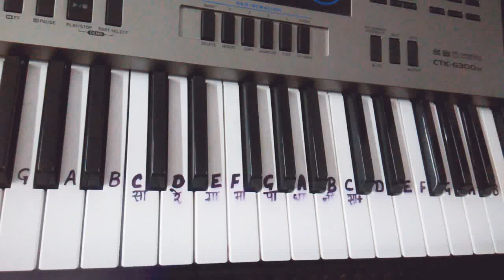Hans Ke Sawar Dai O| Keyboard Tutorial|Harmonium|Piano| हंस के सवार दा‌ई ओ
Boyo Mic

Hello Friends
Playing requested song
Hope you like the keyboard cover